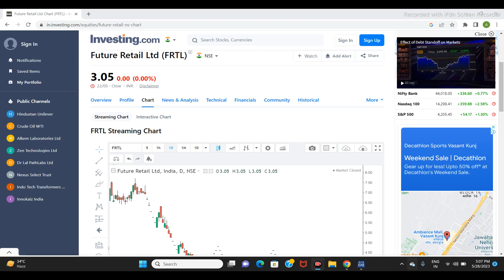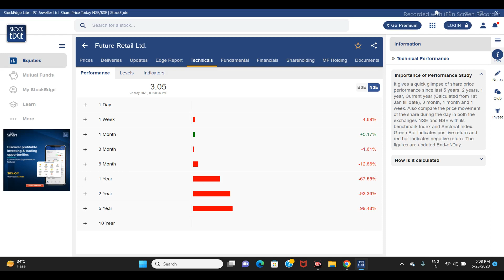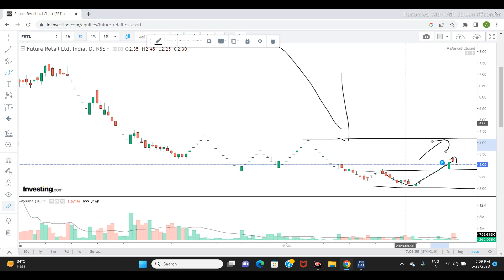FUTURE RETAIL LTD SHARE NEWS | NEXT TARGET | LATEST NEWS |STOCK ANALYSIS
future retail
future retail insolvency
future group
future group latest news
reliance future group deal
reliance future group
future enterprises share latest news
future enterprise latest news
future consumer stock latest news
future lifestyle
future lifestyle fashions share